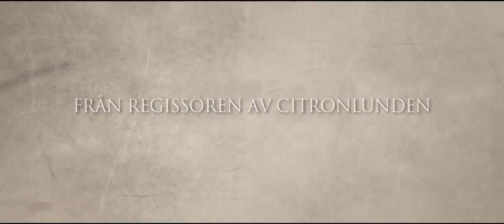Zaytoun - svensk trailer (720p)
Libanon, 1982. När israeliske stridspiloten Yoni störtar tillfångatas han av den krigslystna frihetsrörelsen. I fångenskap möter han 12-årige Fahed, en palestinsk flykting som till en början bemöter honom med hat, men snart inser att de delar ett gemensamt mål. Nu tvingas de överse sina skillnader och samarbeta om de någonsin ska kunna överleva länge nog för att kunna återse sina hem.

Zaytoun är spännande dramathriller av hyllade israeliske regissören Eran Riklis som prisades i Berlin för filmen Citronlunden. I huvudrollen syns den amerikanska skådespelaren Stephen Dorff, känd från filmer som Somewhere och Public Enemies.